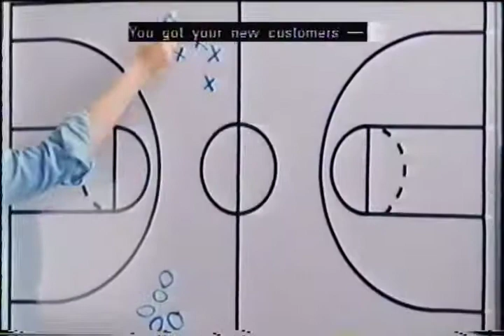A Prime Example of Fake Advertising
I cannot stand this woman.  She is the biggest liar in existence.  She lies worse than a politician.  She is a witch.  AT&T and their infinite wisdom hired her so all the simps pay for AT&T and get horrible services.